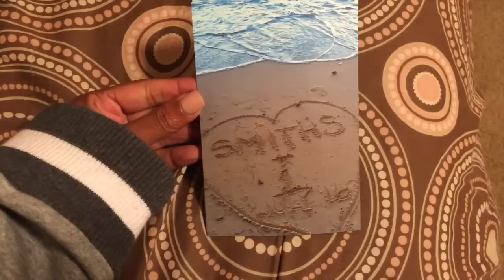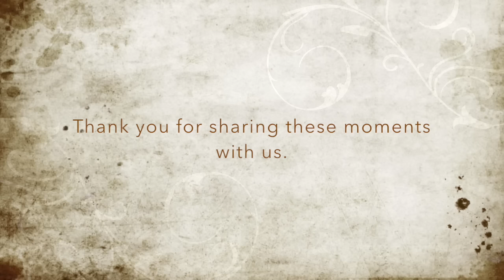Christmas Came Early!!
We received the best gift of all while on our honeymoon.  Christmas certainly came quite early this year, and we couldn't be more excited!

For a young working adult, balancing life is hard enough - a demanding career, getting in shape and creating a healthy lifestyle, spending time with family, home ownership, nourishing your relationship, maintaining friendships, and the list goes on.  Throw an engagement and planning your dream wedding in the mix, and you may forget how to keep your head on straight!